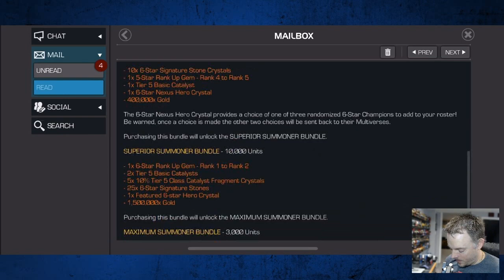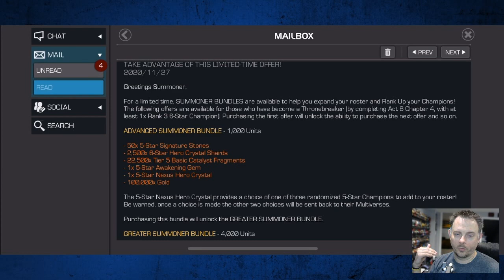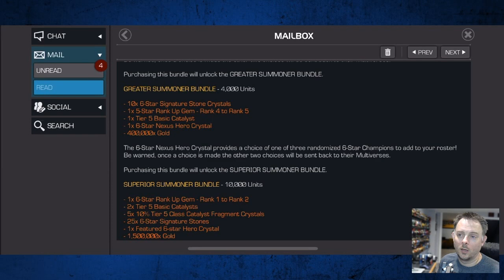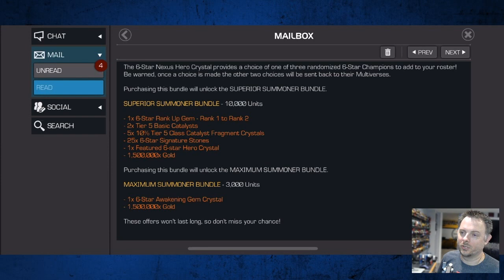Cyber Weekend 2020 Crystal Opening | Marvel Contest of Champions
Much of my time in this game in the last two months was spent working towards this moment - access to the Thronebreaker deals that I knew were going to be better than Cavalier deals by leaps and bounds. Today we'll be opening some nexus crystals in hope of finding that elusive mystic champion worthy of R3.

Music | Alpine by Declan DP